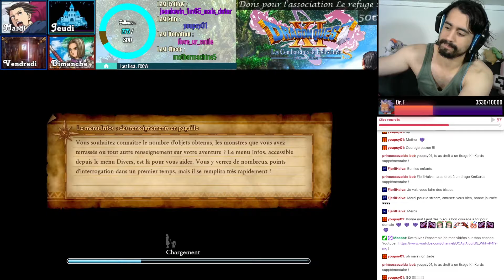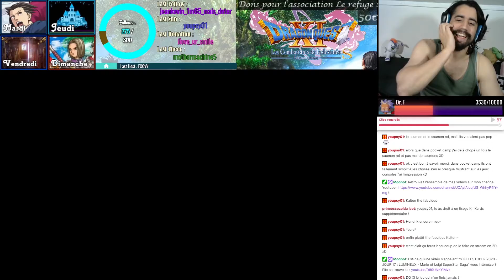Les golems - [REDIFF LIVE] Dragon Quest XI : Les Combattants de la Destinée - Finir le jeu #31-5